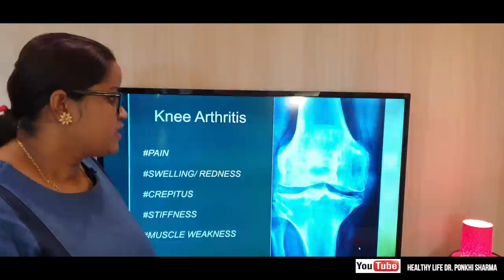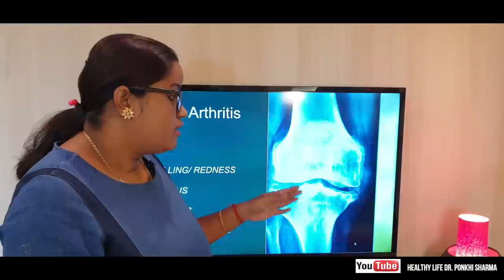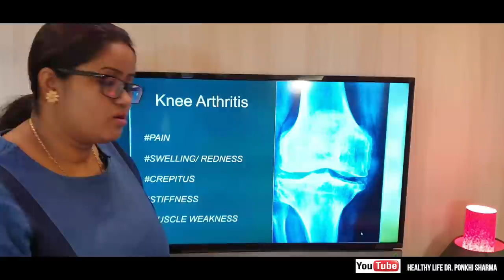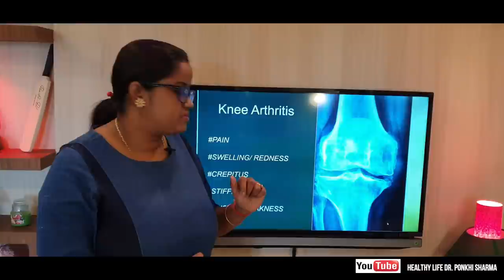আঁঠুৰ বিষ আছে নেকি ? || Knee Arthritis || How to Cure it without Surgery .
For Best Result buy this Knee Cap